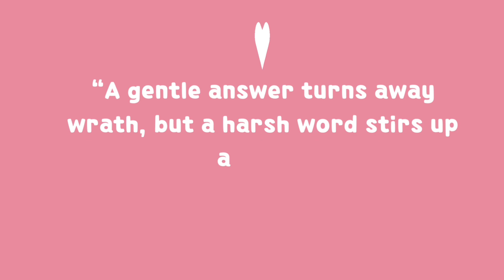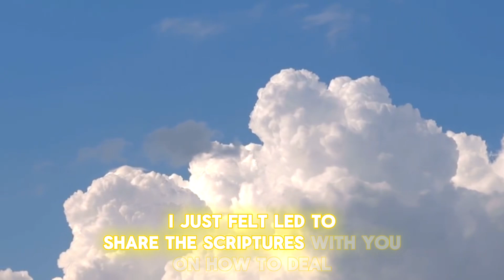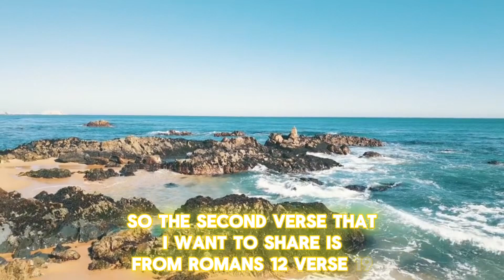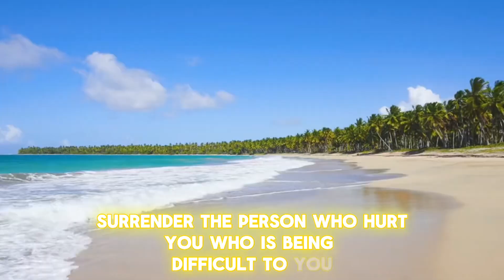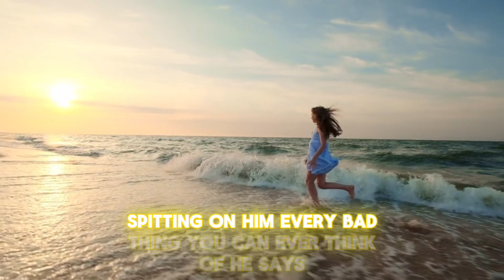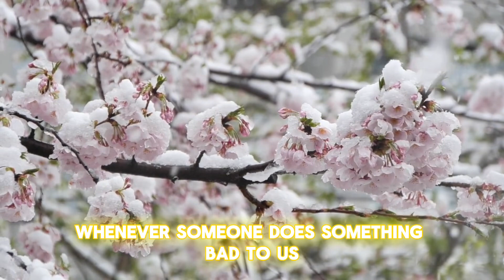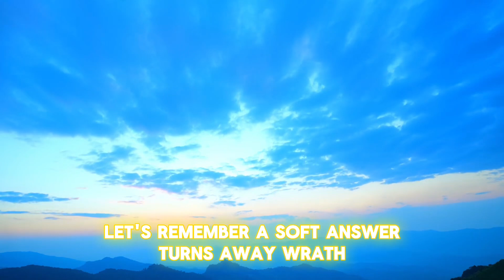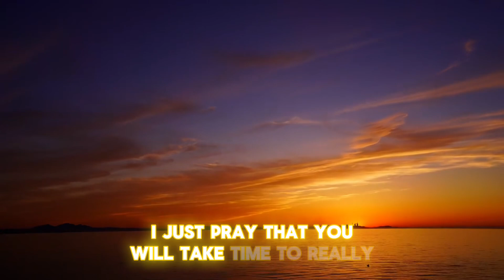5 verses to deal with difficult people |when people test you | Christian YouTuber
Dumelang boMotswala all 811 of you 🥰

On today’s video is a Jesus time video. The struggle we have with our flesh and the spirit is a daily struggle and I’m sharing some verses to help you deal with these people .

Always read the Bible for yourself and remember to work out your own salvation with fear and trembling.
"all things work out for good for those who love the Lord" Romans 8 vs 28
"draw near to God and He will draw near to you " James 4 vs 8

I love you so much for watching and reading the whole thing. God bless you
With love,
Lelo